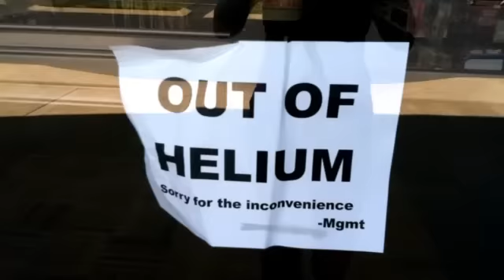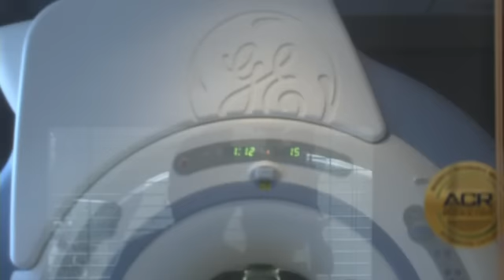Helium Shortage Everywhere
If you're planning to give Mom balloons for Mother's Day, you may want to look at plan "B."  That's because there's a shortage of helium...   Not just in the Midstate, but everywhere.At Emma's Florist on West End, helium is a hot commodity.That's because here, they have helium.But many party stores like this one in Cool Springs. as the sign says... are out.Marketa Shouse/ Customer  I came in to buy helium balloons for my son's 16th birthday and found out there's a helium shortage.. who knew.Helium is extracted from underground. It takes millions of years of decay involving rock and other materials to make. And scientists say we're simply using it faster than the Earth can replenish it.Rebecca Tidman / Emma's Florist The price has gone up just a little bit, but I've tried to keep the price to the consumer the same.Stacy Case says  While balloons may be where you notice the shortage first, the place where it really matters is in the medical field.Helium in its liquid form is used to cool MRI machines.Ron Price / Vanderbilt Radiology Professor Right now there's a very rapid increase in the use of mri machines... lots  of developing countries using more mri machines  At Vanderbilt, scientists have improved ways to recycle what they have, a practice this radiology professor says we need more of across the board.    (Sounds of rocket)That's because helium is also used to make rocket fuel --- even flat screen tvs.Some scientists predict we'll run out by 2050. Ron Price  I  am concerned,  but again I'm a  believer that we'll be able to develop  the technology that allows us to conserve and maintain what we got.Only time and consumption will tell, but if it comes to pass.. this florist has a back up plan.Florist says:  I guess we'll have to sell more roses...